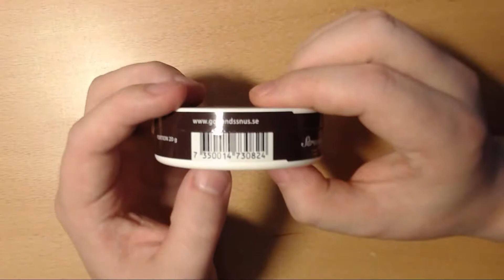Snusprat - Jakobssons Strong Cola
Bjørn Willy er gira over Jakobssons Strong Cola fra Gotlandssnus.

Følg Smekken over alt!